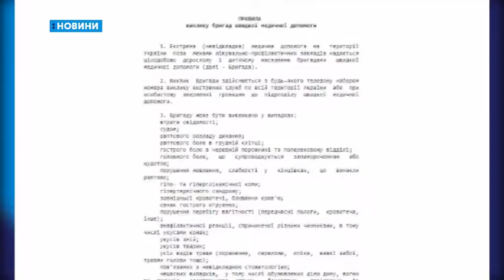03.09.2018. Новини. 17:00